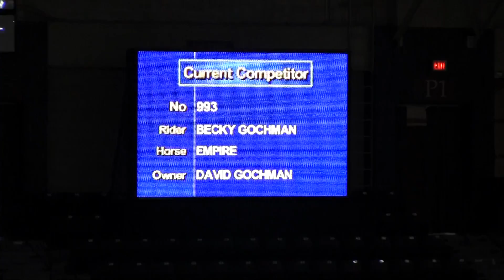Empie AO 3